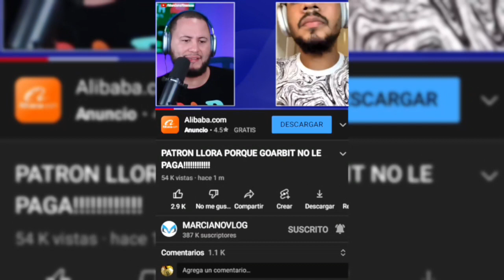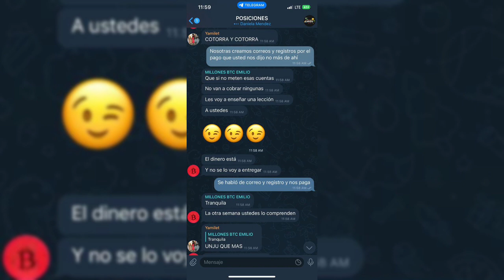😨¡Patrón Millones Estafador⚠️De los Inversionitas De goarbit y Quantum¡¡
ENTAPLATAMA PUDES H

marciano finanzas bitcoin
criptomonedas
crypto noticias
Nicky jam
reggaeton
Nicky jam tv show
capricornio tv
Marciano vlog
mantequilla
El dotol
eldotolnastra
Patrón millones
Patron millones estafador
patron millones
Estafadores
Estafadores
Historia
alofoke podcast
Estafadora

Estafador
criptonoticias
marciano finanzas en vivo
noticias bitcoin y criptomonedas
Quantum
Goarbit
goarbit estafa
goarbit como funciona
goarbit scam